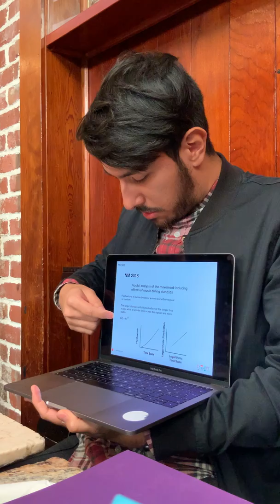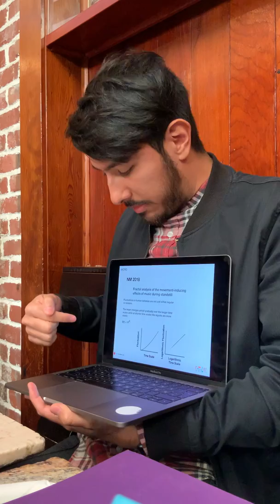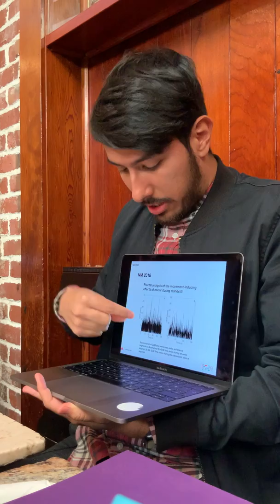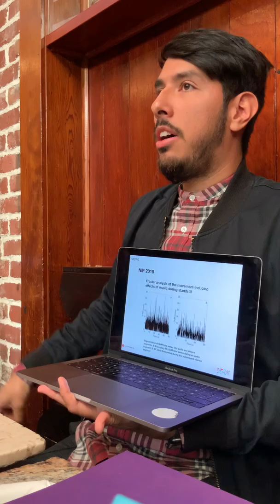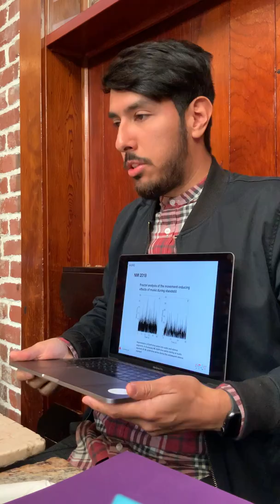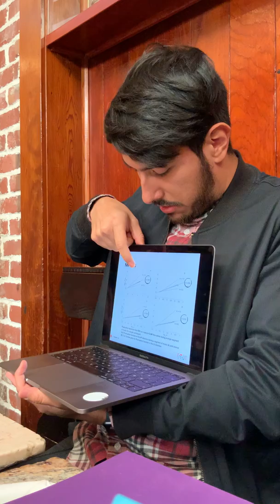Victor Gonzalez Sanchez 10/28/19 MICRO: Human Bodily Micromotion in Music Perception and Interaction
Victor Evaristo Gonzalez Sanchez 10/28/19, "MICRO: Human Bodily Micromotion in Music Perception and Interaction"

Abstract
In MICRO we study the links between music and human movement, aiming at providing insight into crucial aspects of human perception, cognition, and sensorimotor systems. In this study we examined the influence of music on movement during standstill, characterizing the correspondences between movement, music, and perception, by analyzing involuntary head sway. Every year since 2012, we collect movement data from participants standing still to music (the Norwegian Championship of standstill) and we analyze responses to a wide range of music and sound features, exploiting concepts such as the groove, embodied music cognition, and entrainment. I will be glad to discuss potential implications of movement-analysis research for embodiment perspectives on technologically enabled conceptual learning.

Before I joined the faculty at the Department of Musicology (University of Oslo, RITMO Centre for Interdisciplinary Studies in Rhythm, Time and Motion) in January 2017, I completed my PhD research in human movement science at the University of Sheffield, UK.  My current research project is titled MICRO (Human Bodily Micromotion in Music Perception and Interaction), which aims to understand cognitive and physiological responses to music. In addition to MICRO I have been investigating performance, skill acquisition, and motor control patterns in music performance and sport. I received a Mechatronics Engineering degree and Mechanical  Engineering Master's degree from the National Autonomous University of Mexico (UNAM).